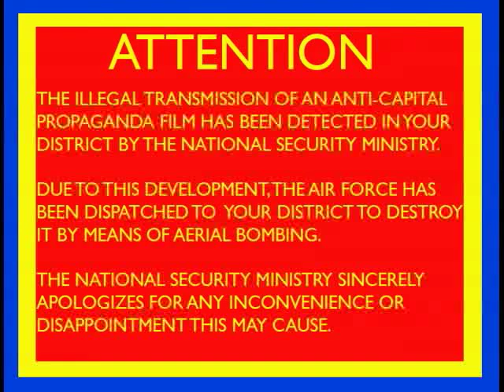Catching Fire is the Worst Movie Ever!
I got dragged into seeing The Hunger Games 2 and it totally sucked.

Katniss is a wuss and should have kicked the President's ass. I could beat up Snow in a fight and Katniss is stupid for being afraid of a 70 something year old man after killing kids her own age in the first movie.